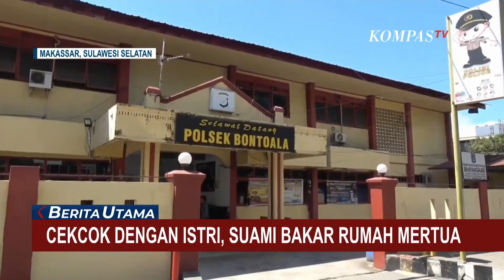Terekam CCTV! Aksi Suami Bakar Rumah Mertuanya Sendiri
Sarung Atlas Universal Kembang Edisi Palestina.

Bagian dari program  CSR PT. Behaestex sebagai wujud dukungan kepada rakyat Palestina agar mendapatkan kebebasan dan kehidupan yang lebih baik.

MAKASSAR, KOMPAS.TV - Pria yang terekam CCTV ini nekat membakar rumah mertuanya di Jalan Satangnga Lorong 131 Kota Makassar, Sulawesi Selatan, Jumat (26/04) dini hari.

Memanfaatkan situasi sepi, pelaku melancarkan aksinya dan kabur menggunakan sepeda motor.

Peristiwa ini sempat membuat panik warga sekitar yang menyadari kobaran api.

Dengan peralatan seadanya, warga pun langsung memadamkan api sebelum menyambar seluruh rumah korban.

Belum diketahui pasti apa penyebab pelaku nekat membakar rumah mertuanya, namun pihak keluarga menduga akibat perselisihan dengan sang istri.

Pasca kejadian, pemilik rumah langsung melaporkan kasus ini ke Polsek Bontoala Kota Makassar.

Tim identifikasi Polrestabes Makassar juga telah melakukan olah TKP serta memeriksa sejumlah saksi termasuk istri pelaku.

Pelaku yang saat ini masih dalam pengejaran pihak kepolisian, diketahui merupakan seorang residivis kasus pencurian.

Selama dipenjara, sang istri tinggal bersama orangtuanya.

Baca Juga Detik-Detik Pengendara Mobil Acungkan Pistol saat Cekcok di Rancamanyar, Kabupaten Bandung di